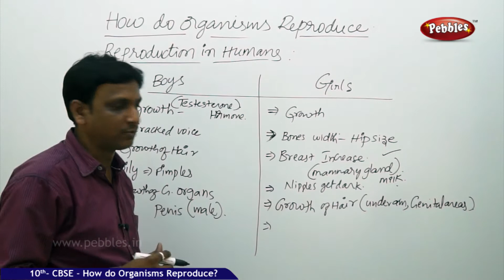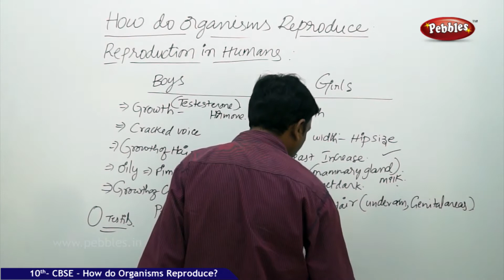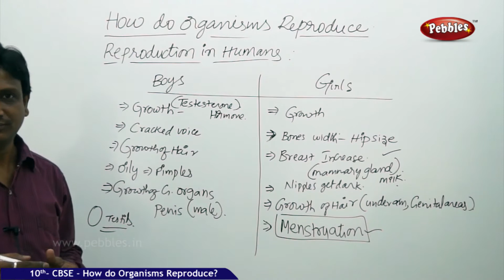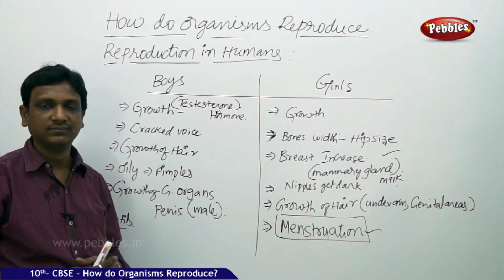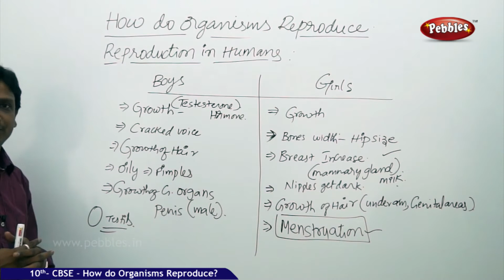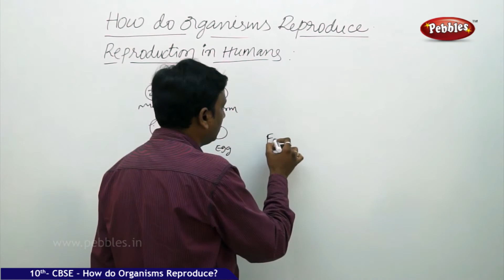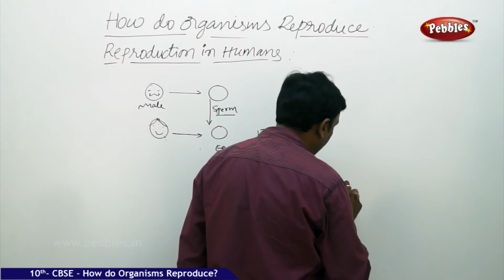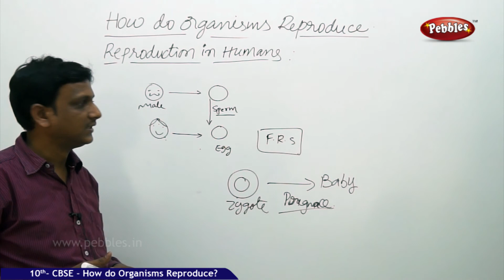Reproduction in Humans-2 |How do Organisms Reproduce |Biology |CBSE Class 10 Science